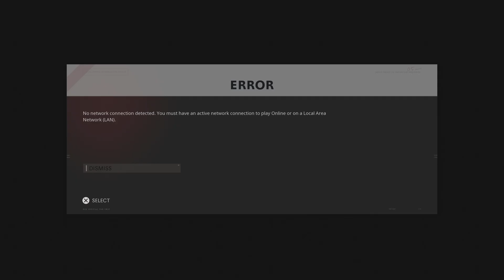Well this is heartbreaking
High round attempt #2